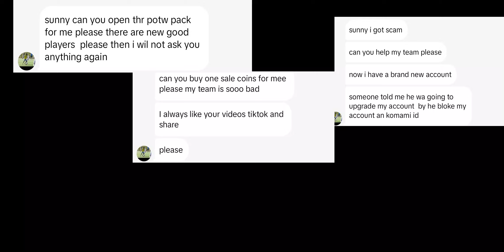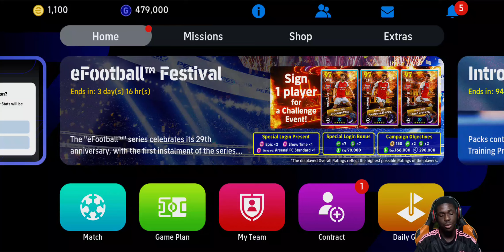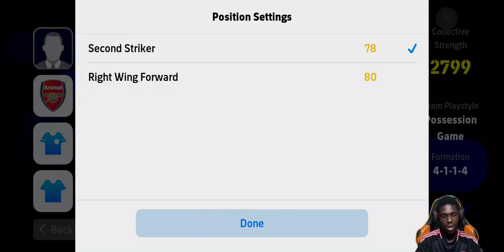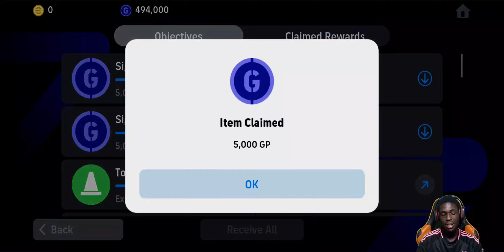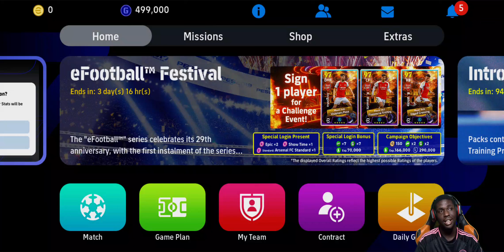BUYING PLAYER PACKS & UPGRADING A SUBSCRIBERS ACC IN EFOOTBALL 2024 MOBILE 😍🔥🔥🔥 #5